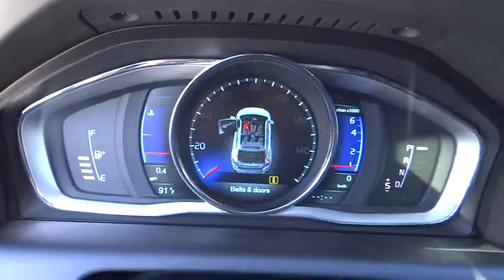2014 Volvo XC60 E2555630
2014 Volvo XC60  - Stock#: E2555630 - VIN#: YV4902DZ5E2555630

1400 S Dan Gurney Drive